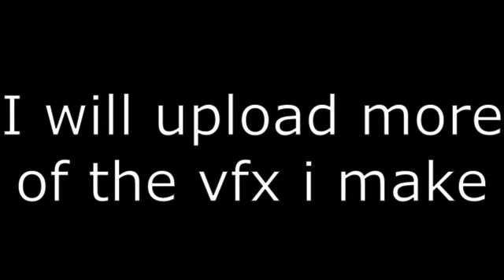Progress In The Garage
this is the start of my VFX adventure!

(for dere som har sett på kanalen min før og som nå tenker hva i alle dager jeg driver med, så har jeg begynt med 3d effekter til film, tv show etc. og det skal jeg laste opp på kanalen fremover:))